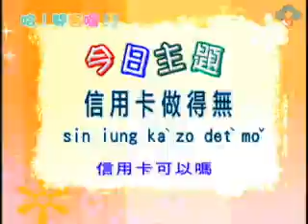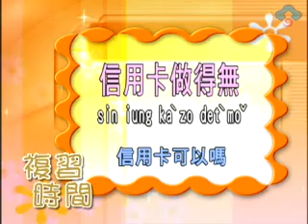【客語教學】好客ing_哈！開客囉! 第19集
【課堂主題】信用卡做得無？（sin iung kaˋ zo detˋ moˇ？）
    【華語】信用卡可以嗎？
去吃飯或買東西要付帳的時候，老闆或店員最常問要用付現還是信用卡，這時候你就可以用這句話來回答。
【課堂單字】
（１）撿錢（giamˋ cienˇ）     【華語】付錢
（２）皮包仔（piˇ bauˊ eˋ）  【華語】皮包
（３）現金（hien gimˊ）        【華語】現金
（４）提款機（tiˇ  kuanˋ giˊ）【華語】提款機
【課堂例句】請問愛使用現金還係信用卡？（ciangˋ mun oi siiˋ iung hien gimˊ hanˇ he sin iung kaˇ？）
    【華語】請問要使用現金還是信用卡？